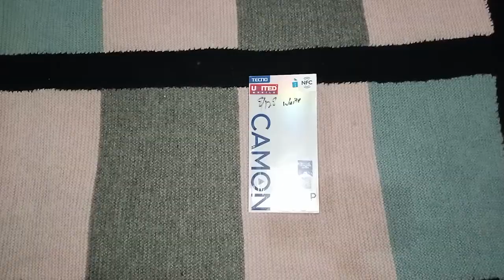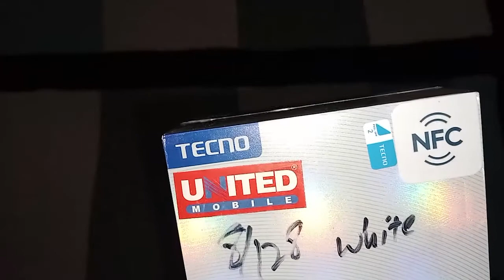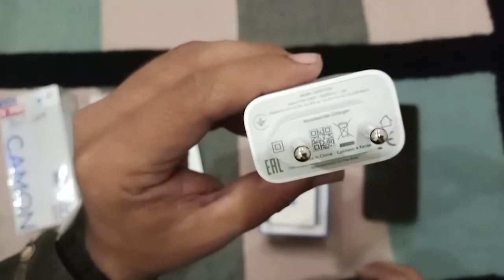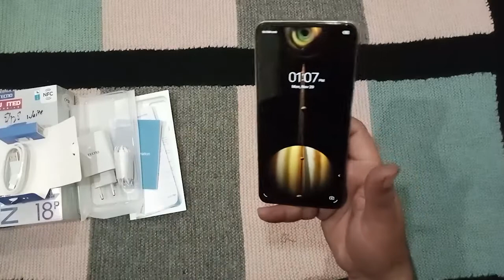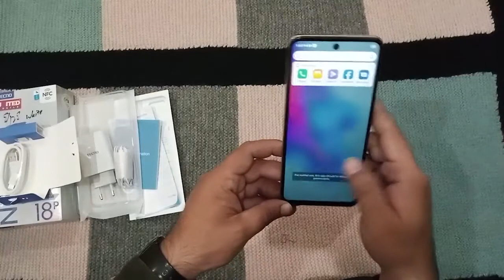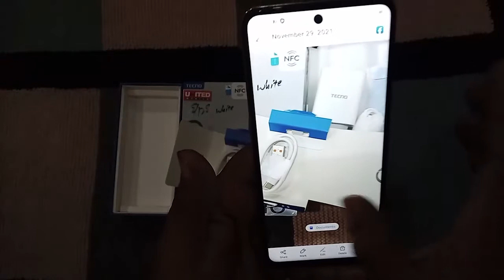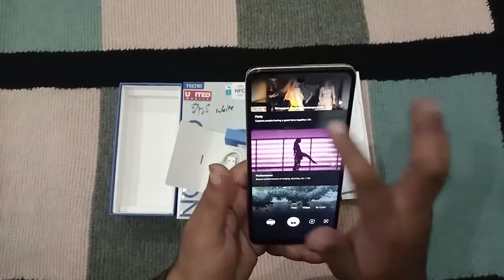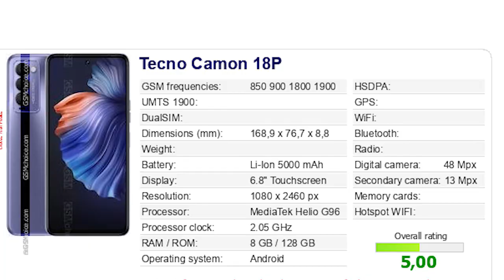Tecno Camon 18P / Tecno Camon 18T / Tecno Camon 18 Primer Unboxing - Review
So We finally got our hands on the Very rare Tecno Camon 18P and Tecno Camon 18P price in Pakistan is Rs. 33,999. Official dealers and warranty providers regulate the retail price of Tecno mobile products in official warranty.

Tecno Camon 18T price in Pakistan is Rs. 27,999. Official dealers and warranty providers regulate the retail price of Tecno mobile products in official warranty.

Tecno Camon 18 Premier price in Pakistan is expected to be Rs. 54,999. Tecno Camon 18 Premier Expected to be launched on Nov 30, 2021. This is 8 GB RAM / 256 GB internal storage variant of Tecno which is available in Polar Night, Vast Sky colours.